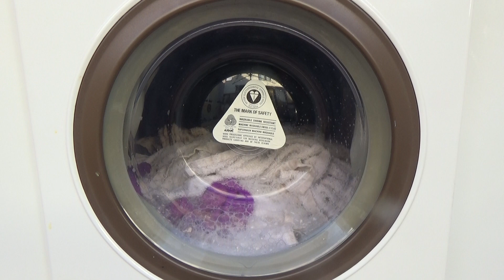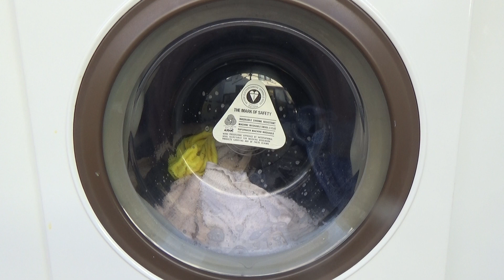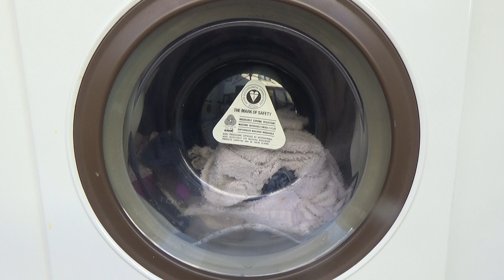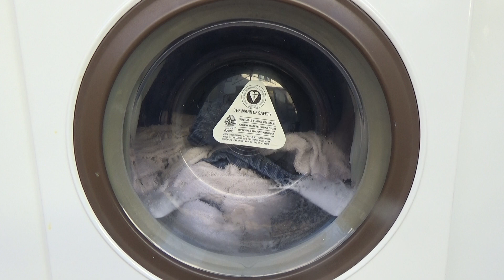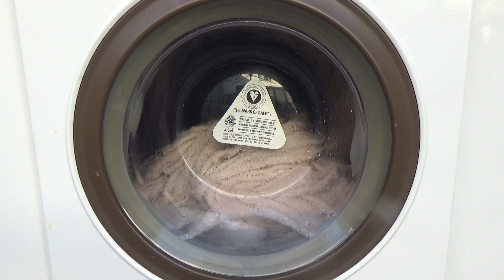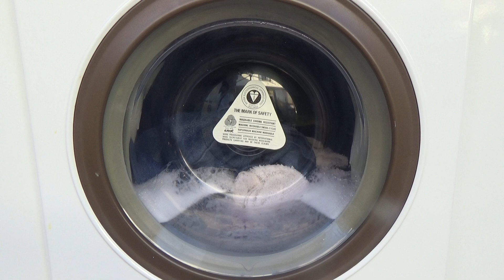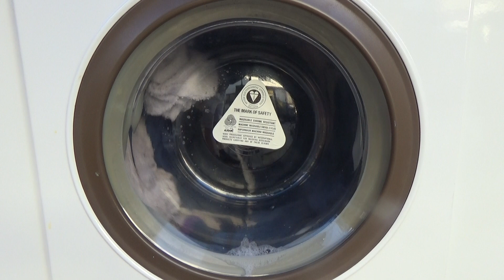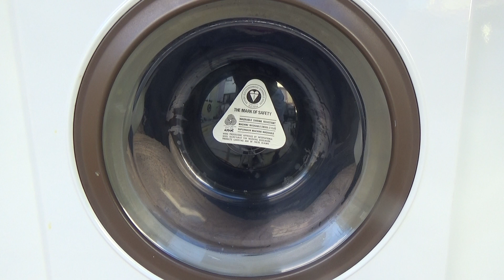Servis Compact Electronic 303S Coloured Nylon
Coloured Nylon in the 1979 Servis Compact Electronic 303S